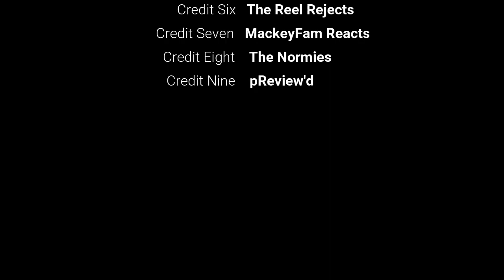รวมรีแอคชั่นตัวอย่างหนัง POKÉMON Detective Pikachu (Reaction Mashp POKÉMON Trailer 2)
จากการ์ตูนโปเกมอนที่ได้รับความนิยมอย่างล้นหลามในช่วง 10 ปีที่แล้ว
หวนกลับมาอีกครั้งบนจอภาพยนตร์อีกครั้ง

ครั้งนี้ปิกาจูจะต้องร่วมมือกับพระเอกในการตามหาเจ้าของที่หายไปของมัน
เจ้าของปิกาจูเป็นใครกันแน่ ? คงต้องรอดูกันในโรงภาพยนตร์ 9 พ.ค. 2562 นี้